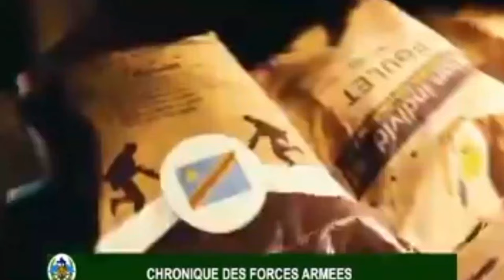MAJ GEN SLYVAIN EKENGE AYANUKUDDE M23 KUNYONYI YA UPDF